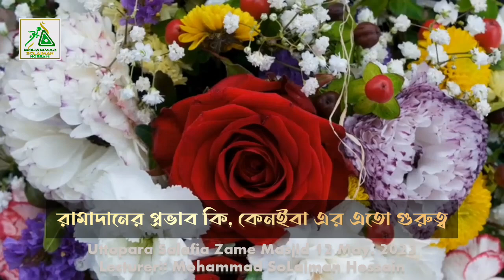রামাদানের প্রভাব কি, কেনইবা এর এতো গুরুত্ব